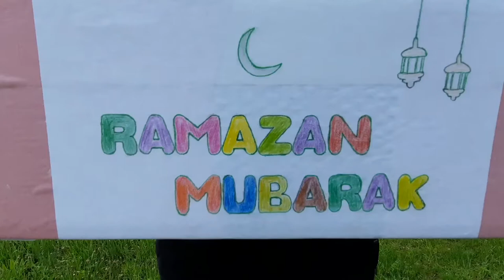Ramadan Mubarak fator en 4k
Estamos muy contentos de que hayas venido a nuestra página.
En nuestro canal, te mostramos videos de cocina en la naturaleza y en el pueblo, para que puedas sentirte tranquilo lejos de las tensiones y el malestar de la vida urbana, y junto con ello, aprender a preparar todo tipo de comida.
Te mostraremos el estilo de vida y las deliciosas recetas del pueblo.
🔔 ¡Asegúrate de tener la campana activada, así definitivamente no te perderás ninguno de nuestros videos!
❓ SOBRE NOSOTROS:
Canal Badia es un canal publico les mostraremos videos sobre cómo cocinar deliciosos platos en la naturaleza.
Vivimos en un pueblo y tratamos de encontrar lugares muy bonitos para fotografiar.

Cook, food, village cooking, , how to cook, relax